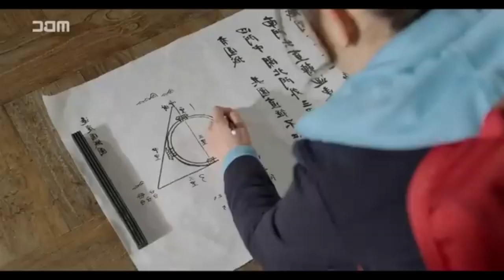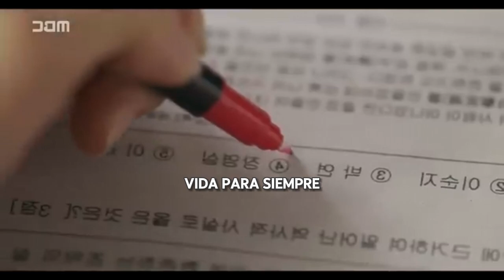🔥ESTUDIANTE ES 0BLIGADA A SER LA NOVIA DEL REY Y SE ENAMORA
Titulo: Splash, Splash, L0v3